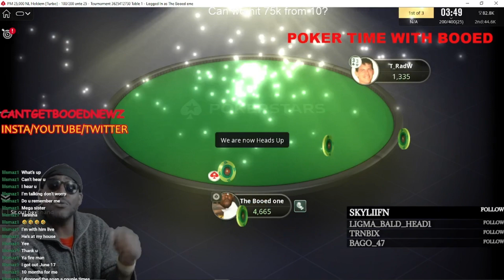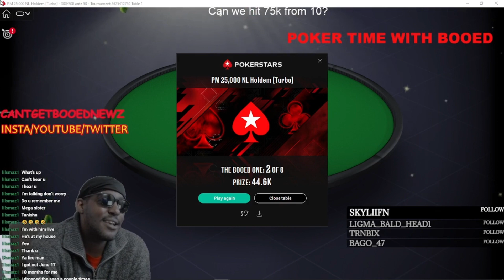Poker stars live play, Special Table edition last man standing!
Here we go for my poker loving gang!
Another poker Banger if you ask me its the best one yet.
Drinking, smoking and chopping it up I stumble upon a table unaware of the stakes.
I quickly recover and put on for the gang, while drinking, smoking and DJing or whatever 🤣🤣
This one is funny, chill and entertaining if you enjoy it check out some more poker vids or other wise on one of the playlists.
Go ahead and comment and let me know how you guy's feel about this video or poker in general.